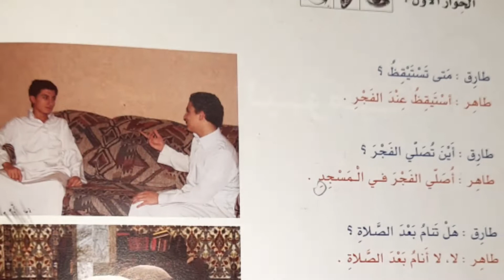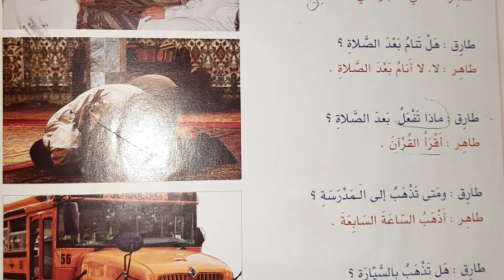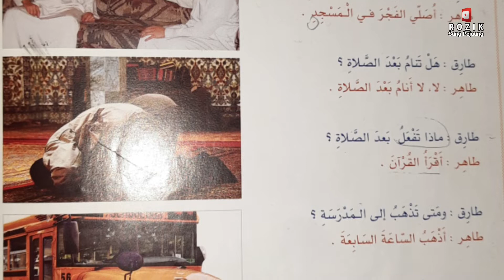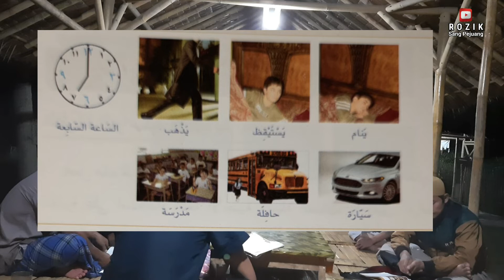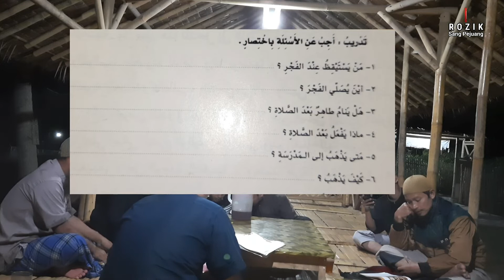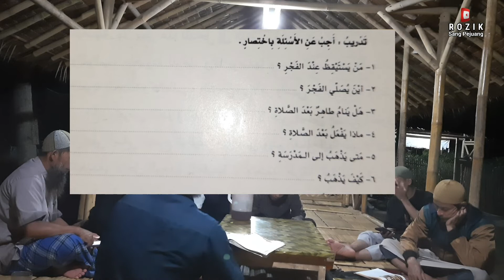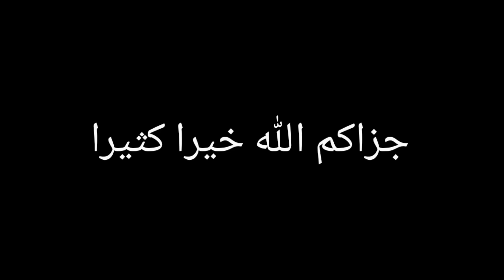Yuk Lihat dan Gabung | Serunya Belajar Bahasa Arab di Safinatunnajah Anyer Banten